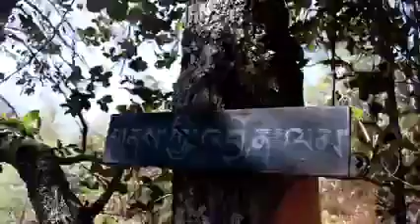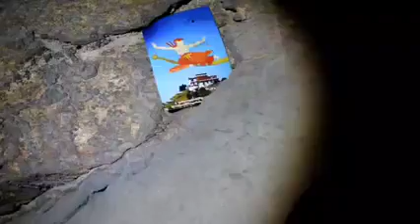January 15, 2021